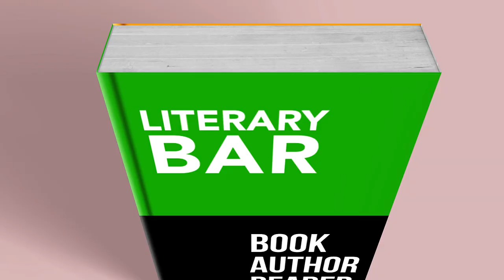Nigeria At 64: Religion and Nation-Building in Nigeria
Join us on today's Literary Bar episode with Chinedu Dibiah Nwangha. Dr Michael Olatunji, Oni (PHD), Doctor of Theology and Divinity joined us on the show.